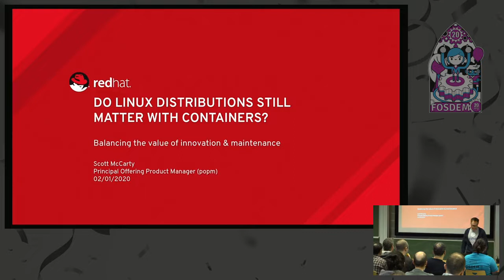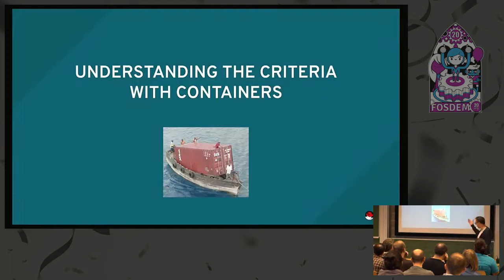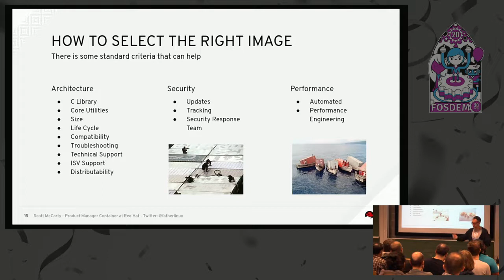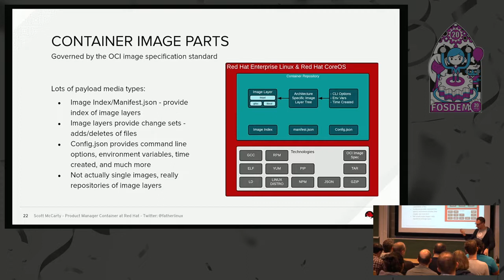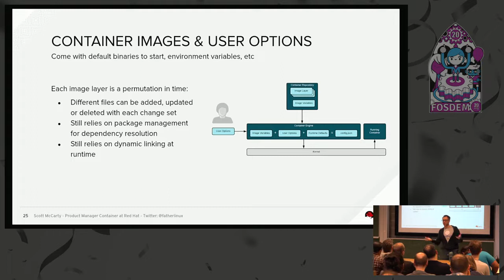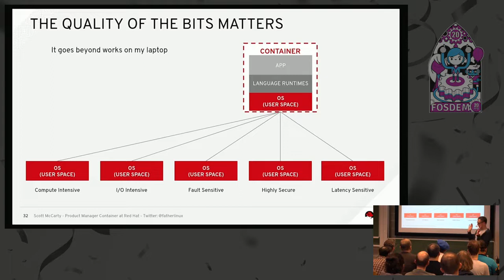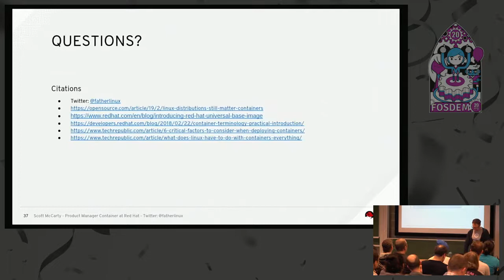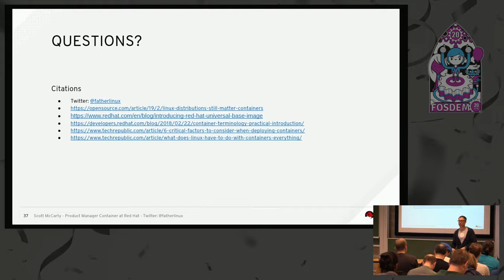Do Linux Distributions Still Matter with Containers?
by Scott Mccarty

In the beginning there was compiling and static linking. My first programs when I was 10 years old worked like that. Then, we discovered dynamic linking. This was great because we could now patch one library and all of the programs would pick up the change on restart. But we created another problem - dependencies. Throughout the history of computing we have solved one problem and created another. Containers are no different. This talk will walk through why we invented Linux distros and why we should continue to appreciate them in a world full of container images...

The short answer is yes. Yes, they still matter because of several reasons:

❮ol❯
❮li❯A linux distribution is a bunch of human beings that work together to create a dependency tree of software packages. This dependency tree is still convenient in container images
❮/li❯
❮li❯There is a TON of knowledge embedded in systemd unit files on how to properly start/stop commonly used daemons
❮/li❯
❮li❯Mapping CVEs to packages with meta data is still useful in a container
❮/li❯
❮li❯Standardized C libraries like glibc are used by binaries, interpreters like Python, and even virtual machines managers like the JVM
❮/li❯
❮li❯Critical libraries like libssl, openssl, and hardware accelerated bridges, are useful to everyone
❮/li❯
❮li❯Linux distros are a connection point with gravity which builds community. Community is what solves problems
❮/li❯
❮li❯Host and container image portability (glibc actually can take different code paths depending on what hardware is made available by the kernel. Also, glibc has a min/max kernel version that it supports well when compiled)
❮/li❯
❮/ol❯

Room: K.3.201
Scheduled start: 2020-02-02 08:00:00